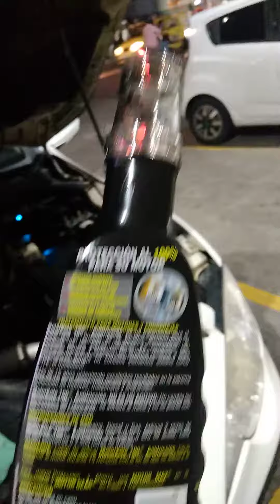Cómo Quitarle Ruidos Internos a Tu Motor